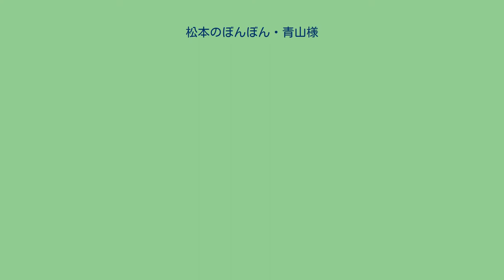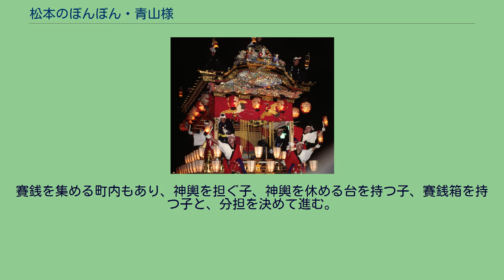松本のぼんぼん・青山様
松本のぼんぼん・青山様（まつもとのぼんぼん・あおやまさま）は、長野県松本市で行われる夏の行事。
ぼんぼんは女の子の行事、青山様は男の子の行事で、本来は別々の行事だったのではないかとも言われるが、現在はほぼ一体の行事として行われている。
神道として体系立てられた神事ではなく、江戸時代に城下町の町人によって人為的に始まった、娯楽も兼ねた民間信仰に類する。
実施時期は町会によって違いがあるが、8月上旬から旧盆ころにかけて行われる。
両行事とも、江戸時代末期ころから、松本城下の親町三町（本町・中町・東町）を中心に行われるようになったと言われるが、その後、行事の範囲が旧城下の外まで広がったと考えられる。
両行事とも、市重要無形民俗文化財に指定され、県選択無形民俗文化財に選択されている。
少子化や車両交通の増加により、かつてはこの行事が行われていたが今では消えつつある地域もある。
女の子の行事で、浴衣姿にほうづき提灯を下げ、お花紙で作った花を頭に飾り、ぽっくり下駄をはいて、「ぼんぼんとても今日明日ばかり、あさっては山のしおれ草」と歌いながら町内を歩く。
歌は哀調を帯びており、先祖の霊をなぐさめる行事だったとも言われる。
男の子の行事で、「青山神社」という小さな幟を立てた神輿をかつぎ、「青山様だい、わっしょい、こらしょ」と掛け声をかけながら町内を練り歩く。
神輿にはしめ飾りを立て、杉の葉を飾る。
賽銭を集める町内もあり、神輿を担ぐ子、神輿を休める台を持つ子、賽銭箱を持つ子と、分担を決めて進む。